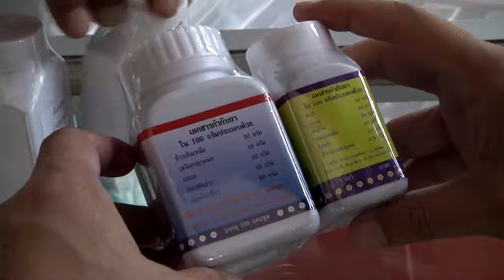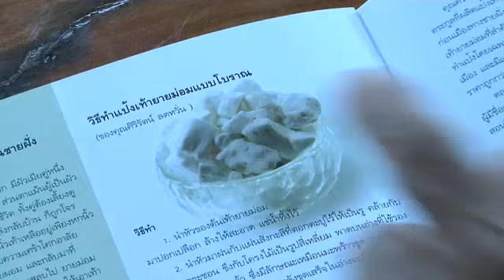ดร.อุดม ลดหวั่น แพทย์แผนไทย